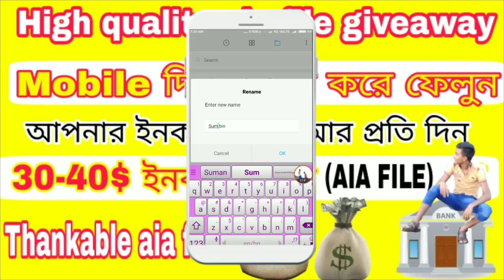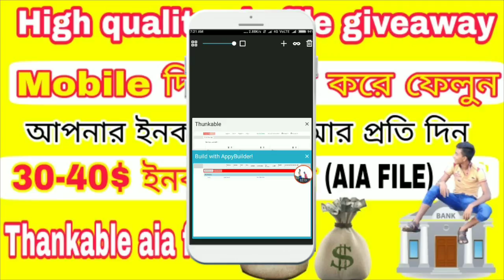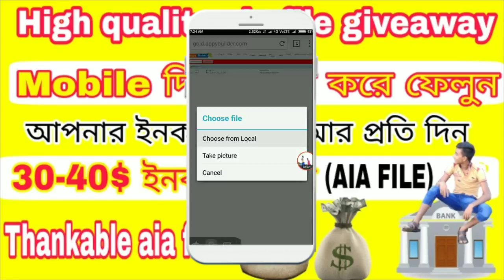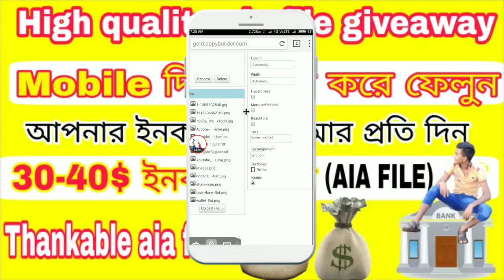High quality aia file giveaway. এখন থেকে আপনি নিজের ইনকাম app তৈরি করবেন আপনার মোবাইল দিয়ে